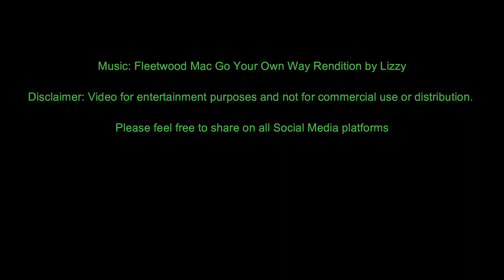The Grand Falls Golf Course